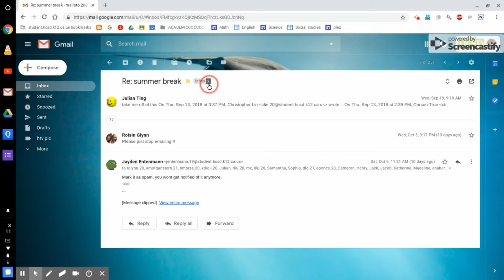HTV Remote 4 29